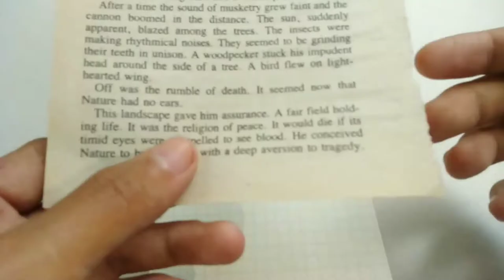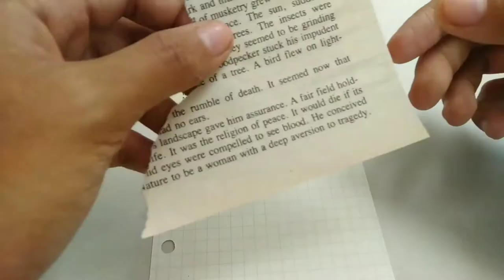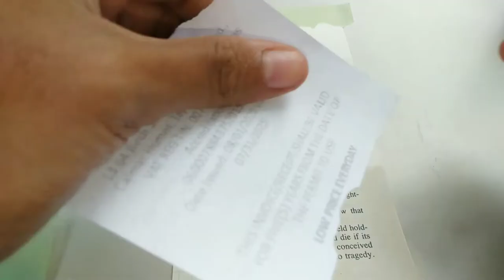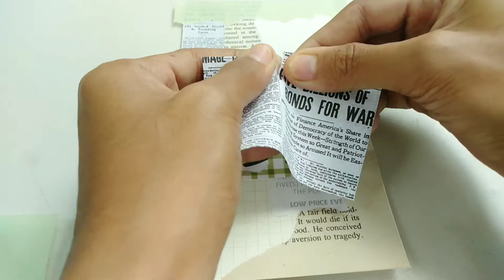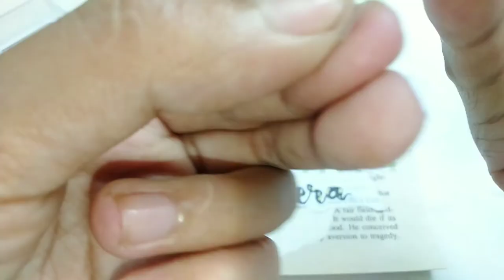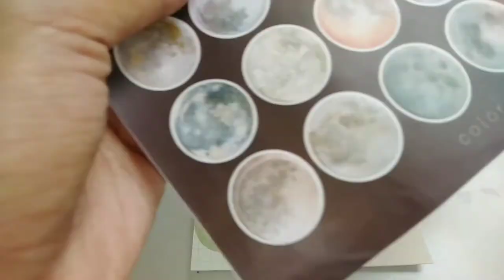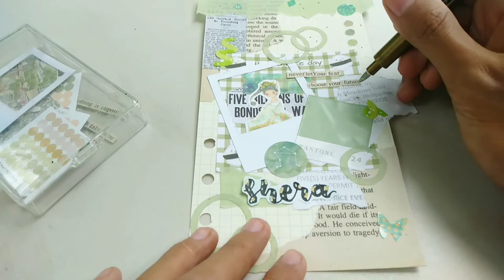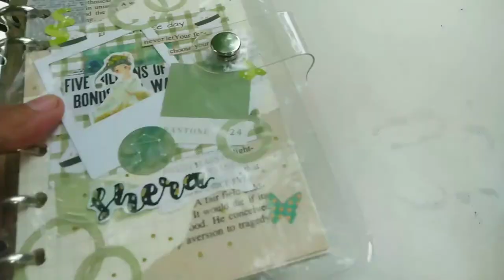Setting up my first A6 Binder/Green Theme/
Hello or welcome back, today I finally have some time to do the cover of my A6 binder. I decided the theme green because it's my favorite color. I am very excited to do this and I really love the result. And also comment down bellow on what theme should I journal next.

-Music used in the video are not mine support the original artist-